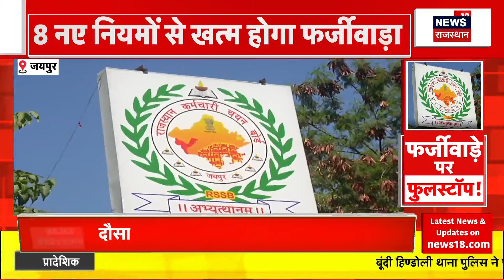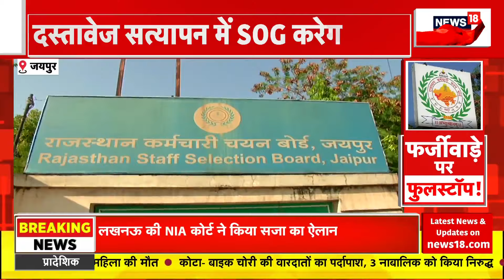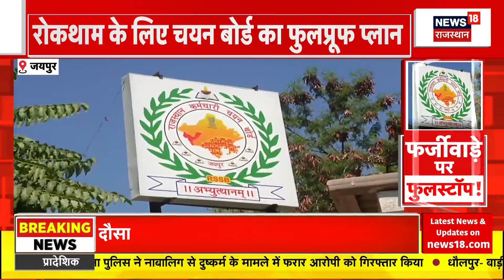Rajasthan News : संगठन में नहीं हो रहा बड़ा बदलाव | Madan Rathore | Jaipur News | BJP | CM Bhajanlal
BJP अध्यक्ष मदन राठौड़ का बड़ा बयान. मदन राठोड़ ने कहा है की संगठन में कोई बड़ा बदलाव नहीं हो रहा है . नए जिलों को लेकर मदन राठोड़ ने कहा की ये कम सरकार का है मेरा काम संगठन चलाना .